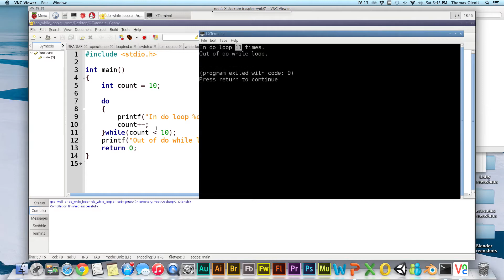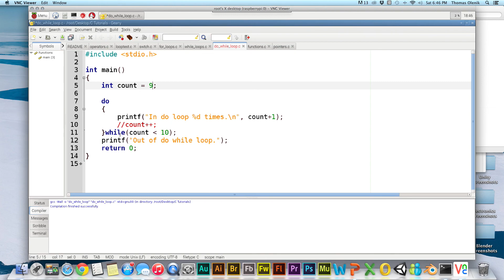Learn C Programming on Raspberry Pi - 16 - do while loops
In this video I introduce the control loop concept of  the do while loop in the C programming language. In this case I'm using Geany on the Raspberry Pi, but the concept is the same for any C programming environment.